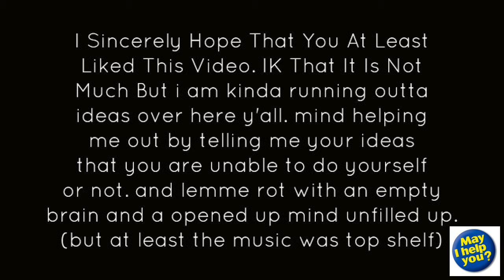May i Help You Ben & Jerry's Chocolate Chip Cookie Dough Ice Cream? - With Watermark